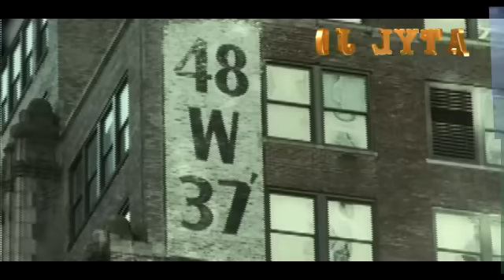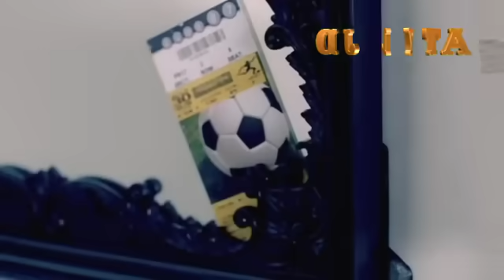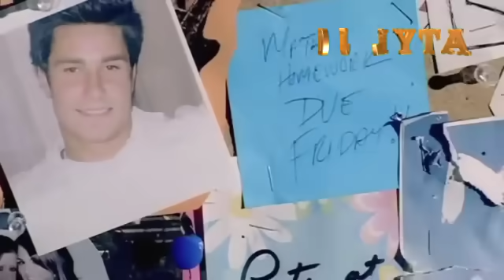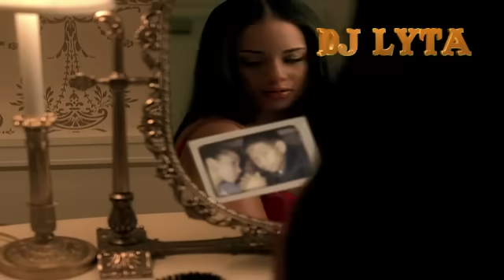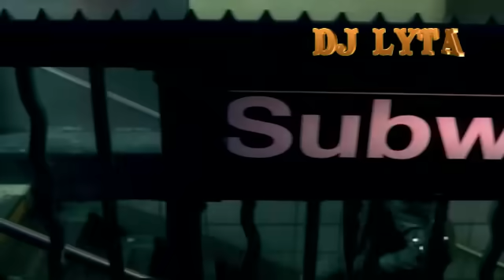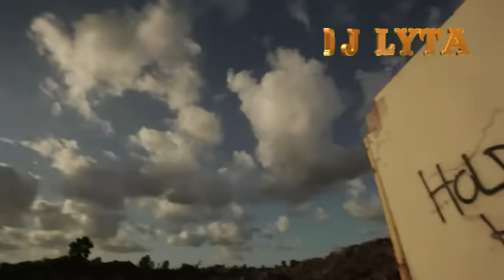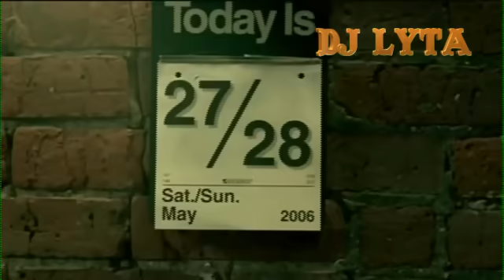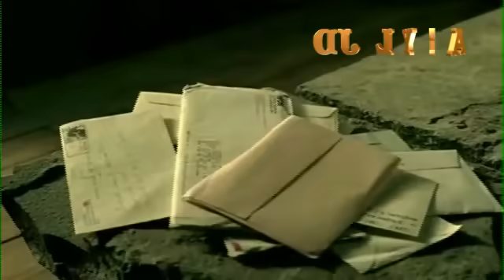DJ LYTA- R&B MIX 2000'S RIHANNA, BEYONCE, CHRIS BROWN, ALICIA KEYS, USHER,NE-YO,USHER, CHRIS BROWN